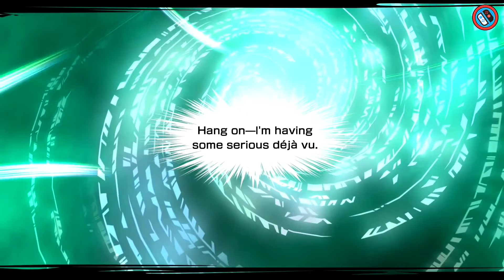NEW Nintendo Switch ESHOP Sale: 20% upto 90% OFF on eshopsale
NEW Nintendo Switch ESHOP Sale: 20% upto 90% OFF

♦Chapters::
00:00 INTRO
00:11 Atelier Ryza 3: Alchemist of the End & the Secret Key
00:39 Gunvolt Chronicles: Luminous Avenger iX 2
01:20 Cursed to Golf
01:57 Romancing SaGa 3
02:37 Trials of Mana
03:17 Little Goody Two Shoes
03:58 Party Hard 2
04:38 Serial Cleaner
05:18 My Brother Rabbit
06:02 DRAGON QUEST TREASURES
06:45 Punch Club
07:30 Phantom Trigger
07:58 Tinykin
08:43 NEO: The World Ends with You
09:24 Lacuna
10:01 Hell Pie